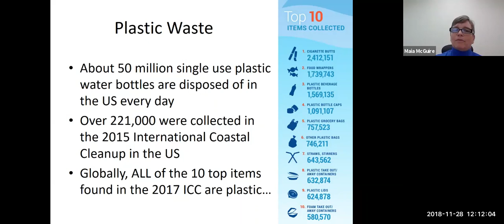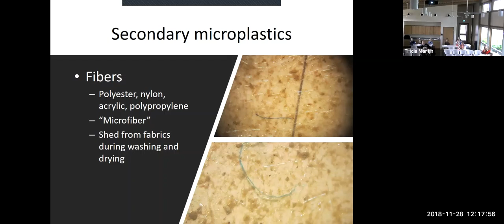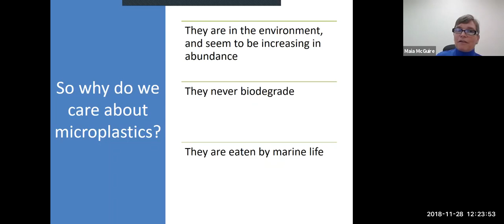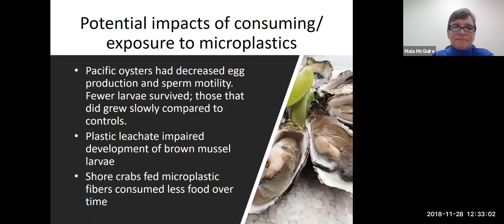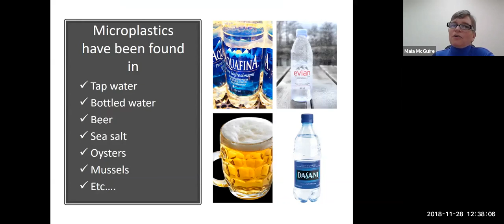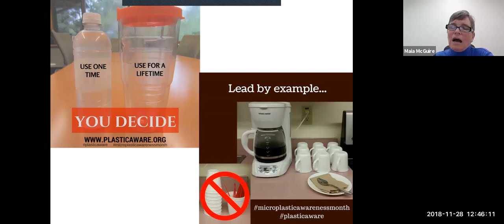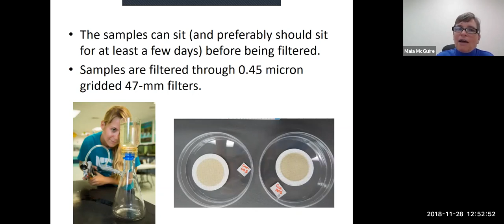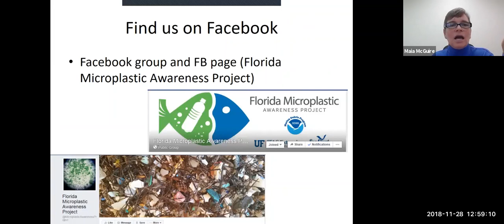Beyond the plastic bag Nov 2018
This webinar was presented in November 2018 to a group in Polk County, FL. It covers basic information about microplastics, the impacts of plastic pollution and ways we can all reduce the amount of plastic waste that we generate.